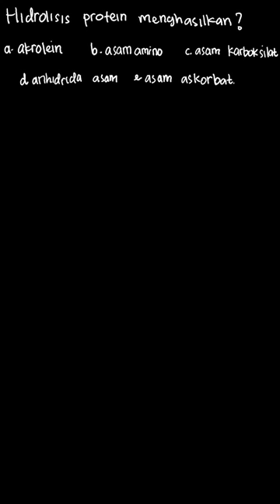69. Hidrolisis protein menghasilkan . . a... | Mandiri Kimia S | Kelas 12 | 6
✅ Dalam video ini kita akan membahas: 69. Hidrolisis protein menghasilkan . .
a.  akrolein
b.  asam amino
c.  asam karboksilat
d.  anhidrida asam
e.  asam askorbat
Tema:
Kelas: 12
Mata Pelajaran: Kimia
Bab: 6
Buku: Mandiri Kimia SMA/MA kelas X

👉 Buku yang telah tersedia:
{PLAYLIST_LINK}
Di mana kamu dapat menemukan kami?